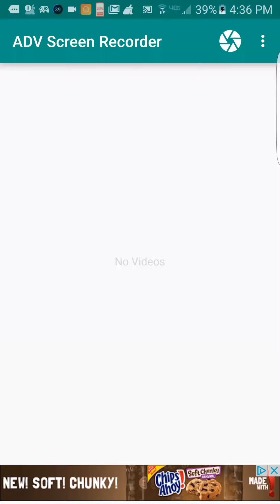Pirates (Minecraft Roleplay) #1 YUP